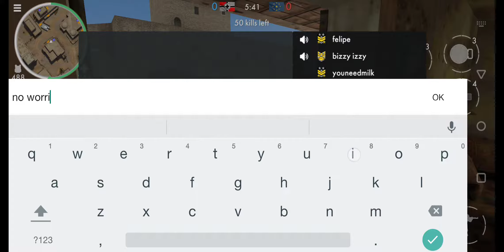tiny squad battle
like and sub, and turn on notifications for more daily videos!